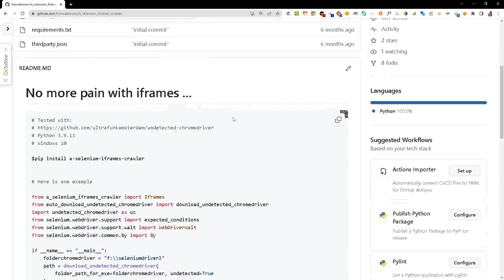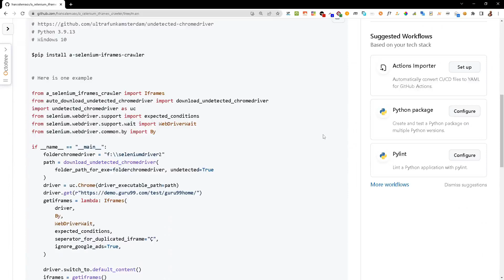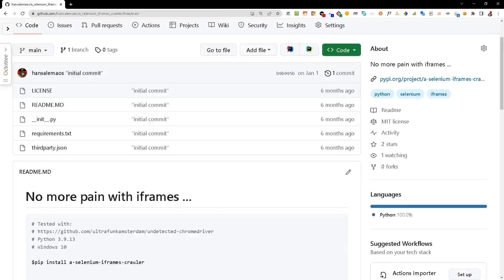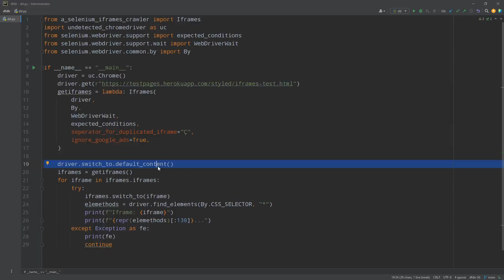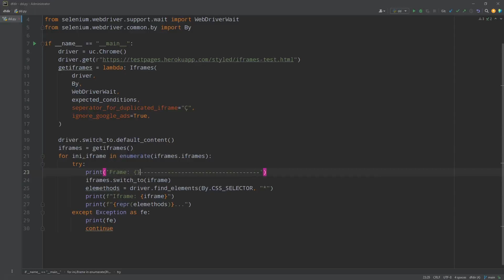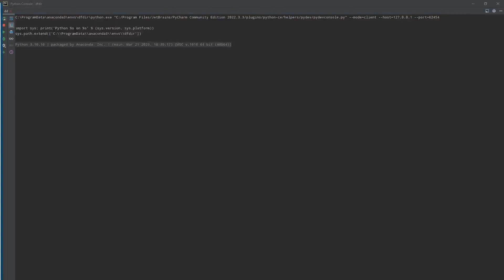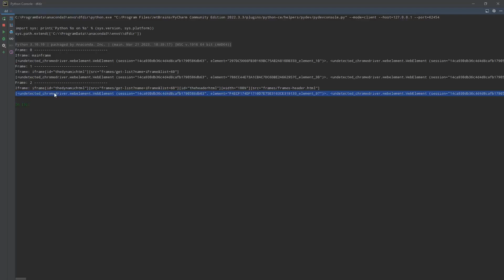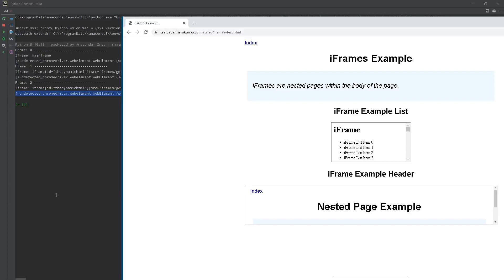Selenium - dominando iframes - Python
Olá, pessoal! Neste vídeo, vou apresentar a vocês um módulo incrível que desenvolvi para lidar com iframes em Selenium. Se você já trabalhou com automação de testes ou raspagem de dados na web, sabe o quão desafiador pode ser interagir com iframes em suas aplicações.

O módulo que criei, chamado "a-selenium-iframes-crawler", simplifica todo esse processo, permitindo que você navegue facilmente entre diferentes iframes e realize ações em cada um deles. Agora, você poderá automatizar tarefas complexas que envolvem iframes de forma muito mais eficiente.

No link abaixo, você encontrará o código-fonte completo do módulo no GitHub, onde poderá explorar, contribuir e utilizá-lo em seus próprios projetos

O módulo é extremamente flexível e fácil de usar. Basta importar a classe IFrameCrawler e utilizar seus métodos para alternar entre iframes, encontrar elementos dentro deles e executar ações específicas.

Assista ao vídeo completo para ver exemplos práticos de como utilizar o módulo  "a-selenium-iframes-crawler" em seus projetos de automação. Com essa ferramenta em mãos, tenho certeza de que suas tarefas envolvendo iframes serão muito mais simples e eficientes.

Aproveite o vídeo e comece a explorar os iframes em Selenium de forma descomplicada!